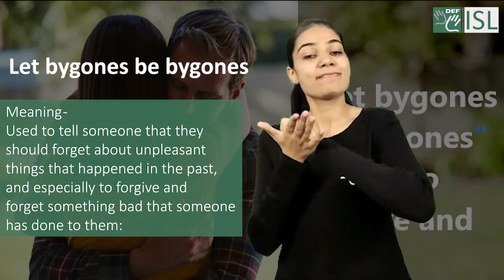Let bygones be bygones (noun) Word of the Day for July 27th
Let bygones be bygones (noun)

Meaning - used to tell someone that they should forget about unpleasant things that happened in the past, and especially to forgive and forget something bad that someone has done to them.

Sentence - Just let bygones be bygones and be friends again.